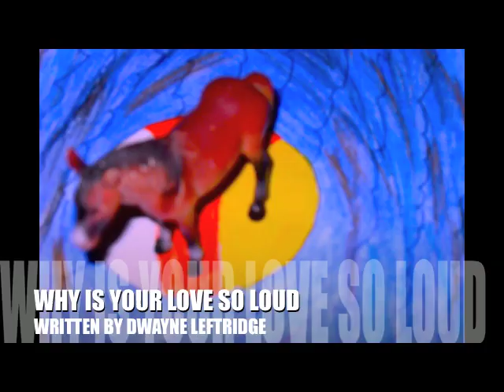★☆"Why is your Love so Loud"☆★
SONG NEVER PUT ON CD. ONE GUITAR AND VOICE ONLY. WRITTEN IN 80'S BUT IS STILL ACCEPTABLE.  PROBLEM: I'M A BROKE DICK.  RESPONSE:  MOST WILL PROBABLY LIKE IT.